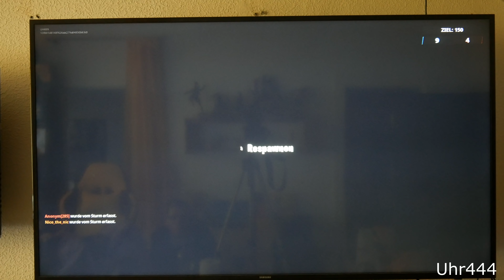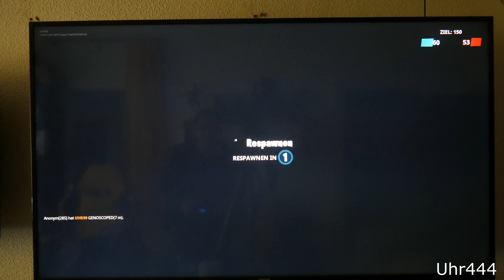Fortnite 1 bin ich gut oder nicht ist hier die Frage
3 Amiibo Animal Crossing
Samsung Galaxy Watch 46mm Bundle
Panasonic LUMIX G DMC-G70KAEGK
Der Stuhl
Game Boy Uhr
Nutella Pullover